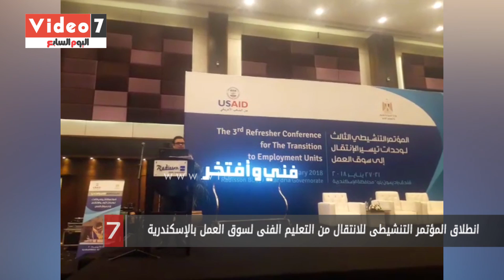انطلاق المؤتمر التنشيطى للانتقال من التعليم الفنى لسوق العمل بالإسكندرية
انطلقت صباح اليوم، فعاليات الجلسة الرئيسية من "المؤتمر التنشيطى الثالث لوحدات تيسير الانتقال إلى سوق العمل" ببرج العرب بالإسكندرية،
شاهد ايضا